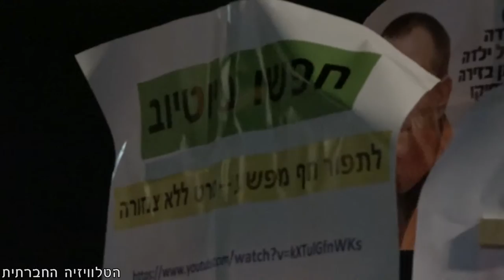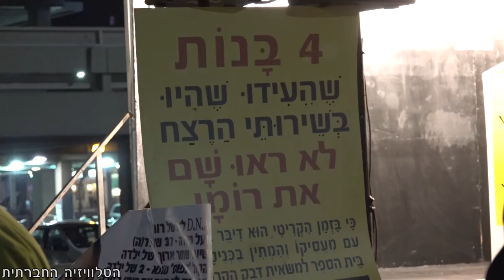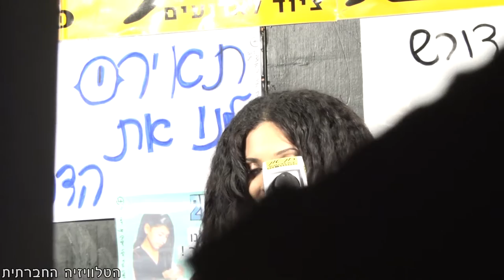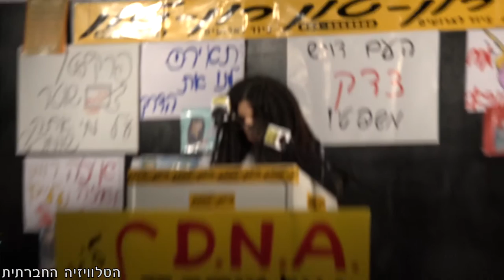דנה חממי תמרי - הפגנת תמיכה בזדורוב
דבריה של דנה חממי תמרי בהפגנת התמיכה ברומן זדורוב. ההפגנה התקיימה בכיכר רבין בתל אביב ב 16/1/2016